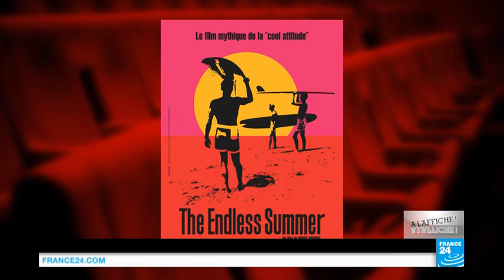Les blockbusters de l'été : américains et musclés!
Axelle Simon et Thomas Baurez reviennent sur les super-productions hollywoodiennes de l’été, du très attendu "Suicide Squad" à "SOS fantômes", en passant par le nouveau "Star Trek". Au programme aussi, "Toni Erdmann" de l’Allemande Maren Ade : encensé par la critique au Festival de Cannes, le film est pourtant reparti bredouille. Et pour finir, ils évoquent "L’économie du couple", du belge Joachim Lafosse, un film en forme de huis-clos.